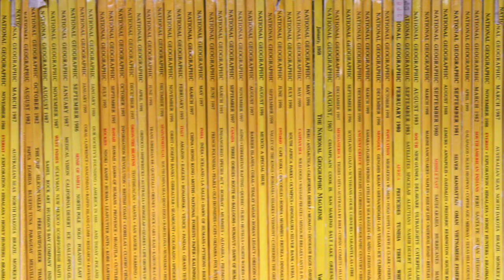les 125ans de National Geographic Éditions Broquet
Les 125 ans de National Geographic
Offrant des images sensationnelles et des histoires excitantes
relatives à ce qui se passait dans les coulisses, National
Geographic : 125 ans va droit au coeur de l'histoire fascinante
de la National Geographic Society, depuis ses origines
comme club scientifique jusqu'à son ascension parmi les
plus importants organismes géographiques du monde. Le
livre révèle à quel point la connaissance de notre monde
fascinant est tributaire des pages et images inoubliables du
National Geographic Magazine. Il donne la parole à des
personnages clés à la pointe de l'exploration sous-marine
et spatiale, des sciences du climat, de l'archéologie, de
l'escalade et de l'alpinisme, ainsi que de nombreuses autres
disciplines, afin que nous puissions regarder ensemble au-delà de
l'horizon et apercevoir l'avenir vers lequel nous nous dirigeons.